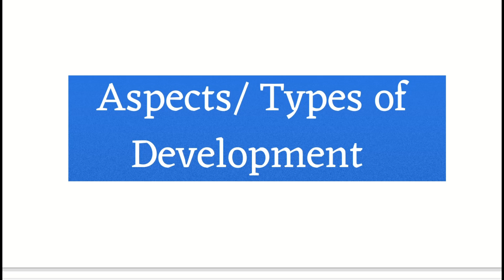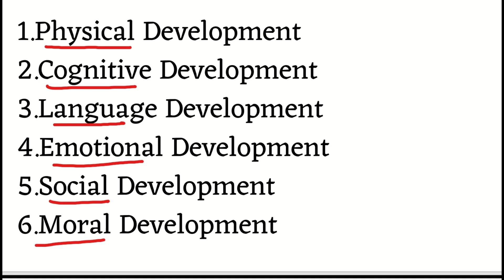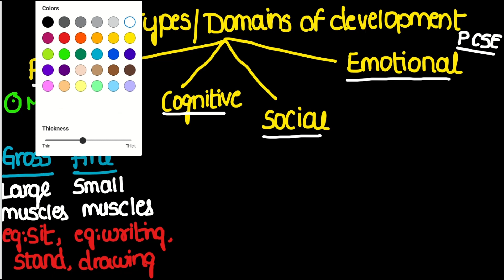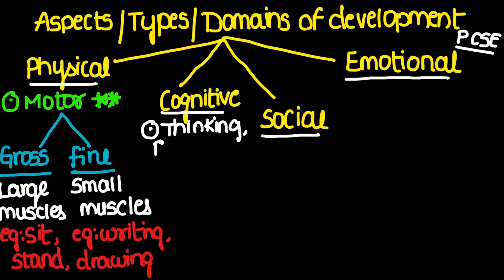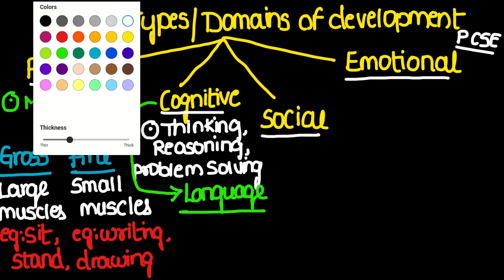Types of development explained in telugu by yasmin ctet_cdp class-2 || Child development &Pedagogy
CTET CDP class 2 || types of development in telugu by yasmin